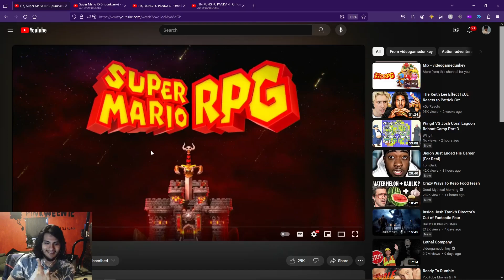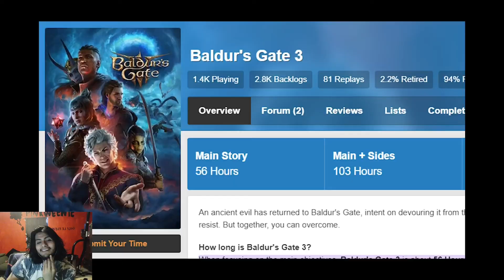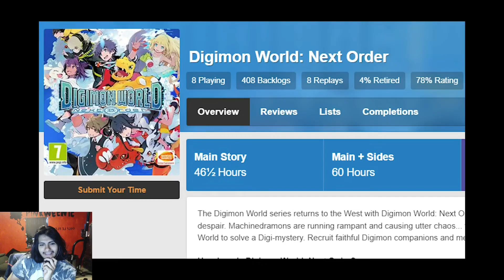Pinkweenie Reacts to Super Mario RPG (dunkview)